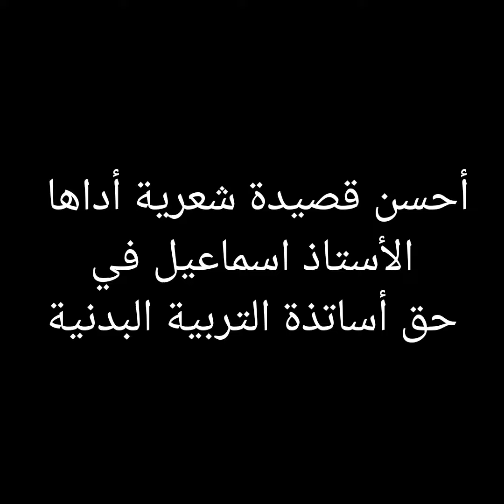قصيدة شعرية رائعة حول أساتذة التربية البدنية بثانوية المعرفة.